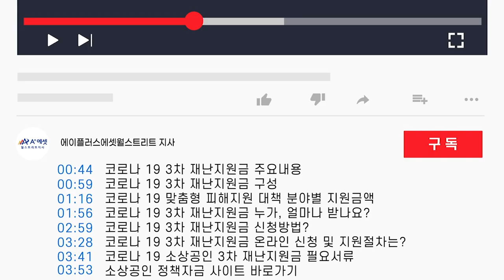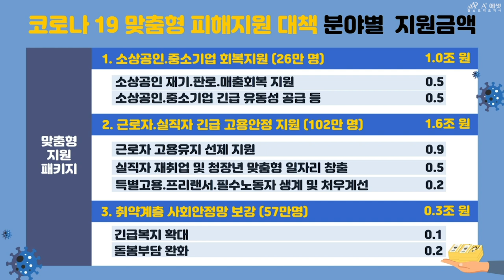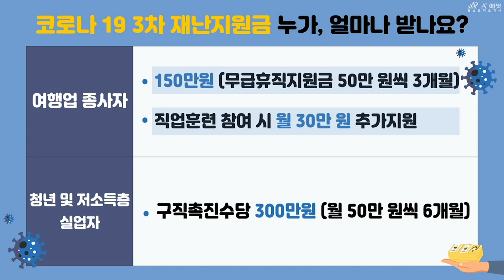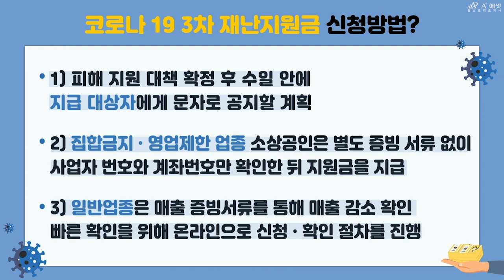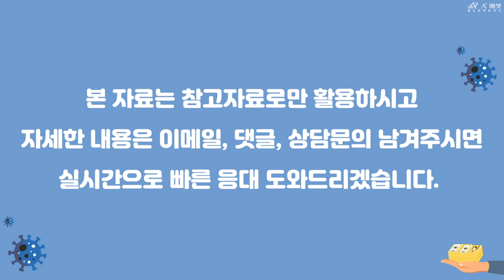3차 재난지원금 주요내용 총정리!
정부에서 코로나 소상공인 3차 재난지원금 지급이
2020년 12월 27일 드디어 확정 되었습니다!

소상공인 자영업자에게 임대료를 포함해
 최대 300만원을 지원하기로 했습니다!

지원액의 총 규모는 9조 3,000억원에 달합니다!

더 자세한 내용과 상담을 원하시면
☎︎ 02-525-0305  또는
카카오채널 ' 월스트리트지사' 로 상담문의주시면
신속한 상담 도와드리겠습니다! 감사합니다.

00:44 코로나 19 3차 재난지원금 주요내용
00:59 코로나 19 3차 재난지원금 구성
01:16 코로나 19 맞춤형 피해지원 대책 분야별 지원금액
01:56 코로나 19 3차 재난지원금 누가, 얼마나 받나요?
02:59 코로나 19 3차 재난지원금 신청방법?
03:28 코로나 19 3차 재난지원금 온라인 신청 및 지원절차는?
03:41 코로나 19 소상공인 3차 재난지원금 필요서류
03:53 소상공인 정책자금 사이트 바로가기